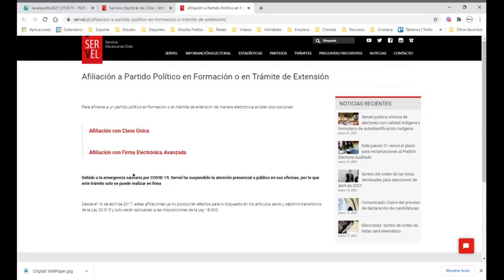CLAVE UNICA video afiliación Partido Demócrata en computador PC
Como afilar al Partido Demócrata en formación desde tu PC para proclamar candidato Independiente a Bernardo Javalquinto a la Presidencia